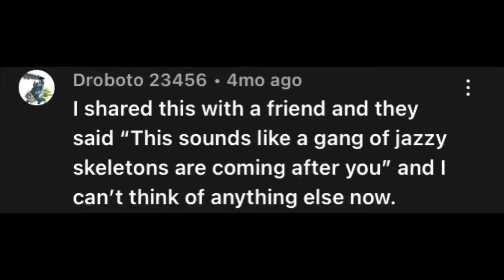Making you comments part 2: Critikal being chased by skeletons! (@Droboto 23456)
Took awhile, hope you enjoy! Might be looking for hires soon.